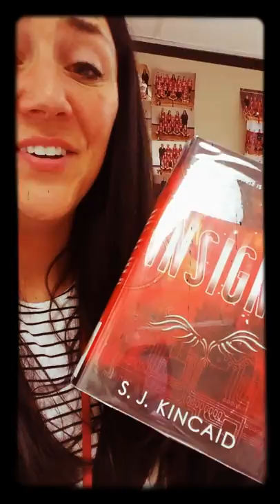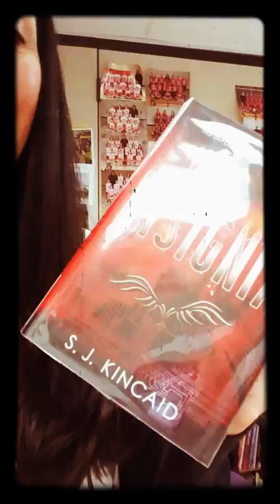Insignia by S.J. Kincaid